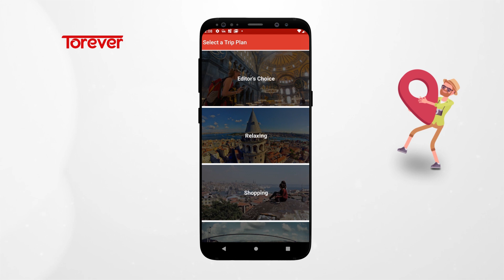Torever App Promo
Mobile app help travellers plan their trip in a minute and enrich their experience providing services on the go.

So for example, if you’re travelling to Istanbul Torever will generate dynamic tour packages based on the info you provided. And when you’re travelling Torever will show you the places you need to visit give you some brief info and directions and more upcoming services.

Torever – Your Travel Buddy